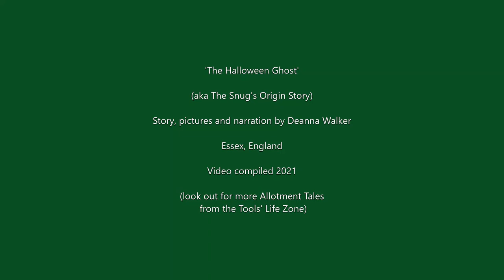The Halloween Ghost - Allotment Tale 6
It's Halloween on the allotment and something strange is lurking in the pumpkin patch...can the tools 'ghostbust' their ghost before the night is over?
This is the 6th in the series of light-hearted Allotment Tales made for allotment holders and gardeners everywhere.   You'll never look at your vegetable patch, shed, or tool box in the same way again.   Prepare to enter the tools' life zone...on Halloween.
Here’s a list of the current ‘Tales from the Allotment’:

Tale 1 - The Missing Dibber
Tale 2 - The Famous Dibber
Tale 3 - The Wise Ruler
Tale 4 - A Plot Inspector Calls
Tale 5 - The Potfather
Tale 6 - The Halloween Ghost

More tales to come soon...